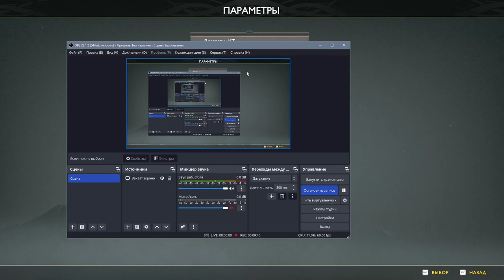3 Да ты ведьма!